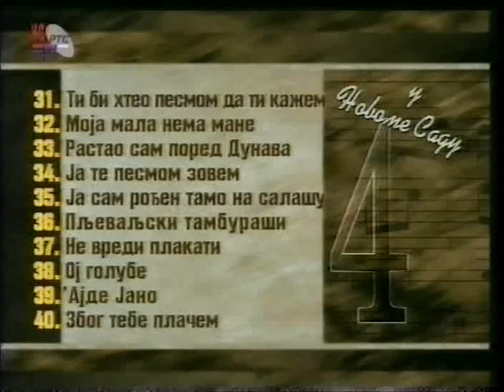Dragomir Kodzopeljic - Kraj jezera jedna kuca mala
Emisija u Novom Sadu 1996 godine.
Orkestar iz Kikinde.
Vokalni solista: Dragomir Kodzopeljic
Violina: (Dr.) Milan Mitric
Harmonika: Zoran Petrovic
Harmonika i Klavijatura: Radovan Grastic
Kontrabas: (Prof.) Miroslav Tolimir
Kontra gitara: Marijan Lesi
Bunjevi: Vladimir Grahovac